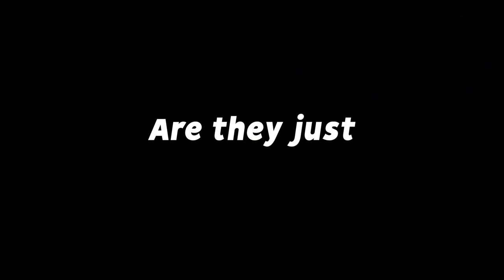ROCKET LEAGUE, BUT THE BALL RUNS AWAY FROM YOU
You can play maps on Epic Games from my NEW website is here!

Camera Settings:
FOV: 110
Distance: 270
Height: 110
Angle: -4
Stiffness: 1